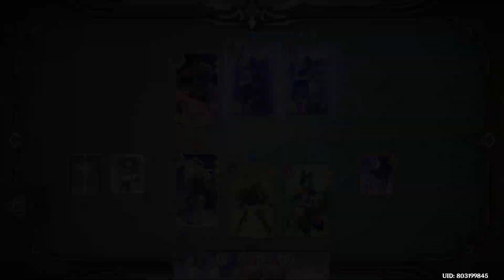【原神3.7】「七聖召喚」鋳境の研鑽 重甲奔流 6000ポイント攻略【Genshin Impact】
【原神3.7】「七聖召喚」鋳境の研鑽 3000ポイント攻略【Genshin Impact】